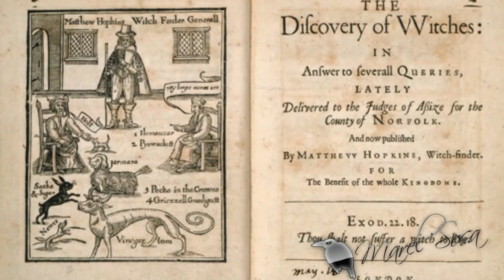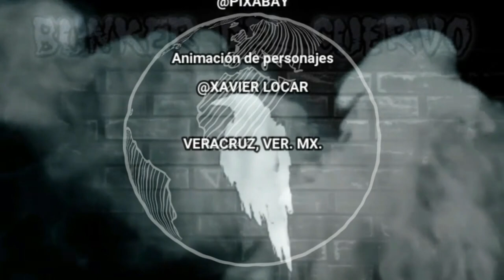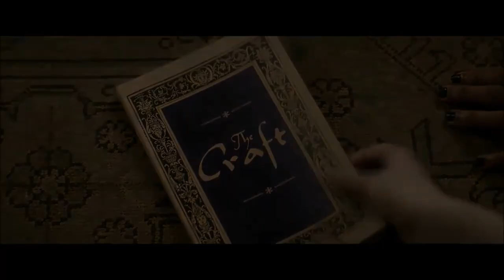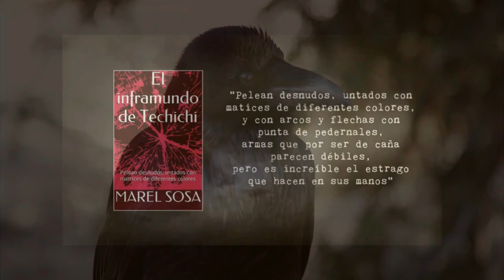10 casos de BRUJAS || Cómo atrapar a una bruja, descubrelo en este documental...